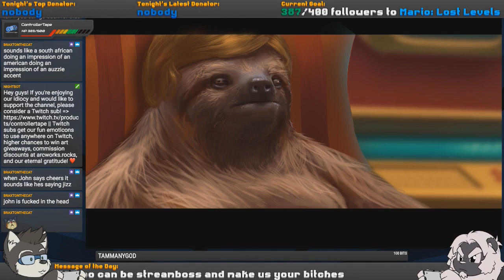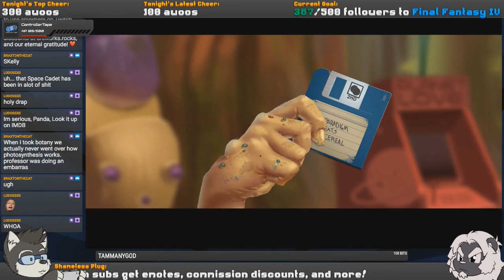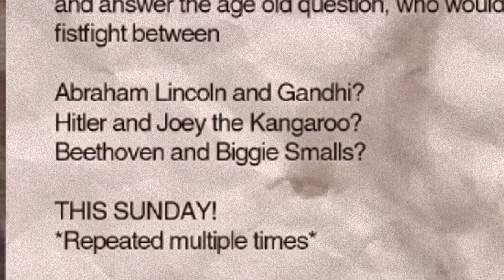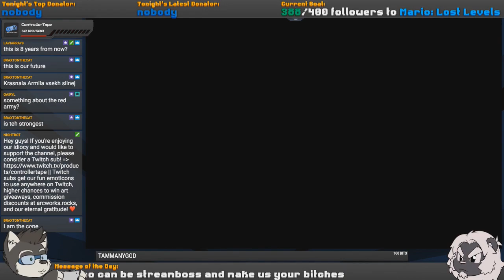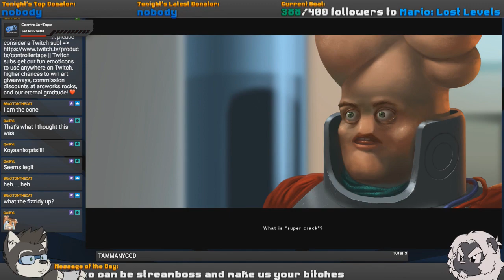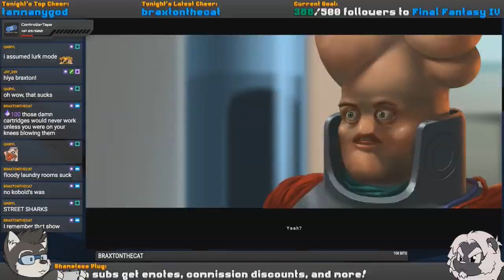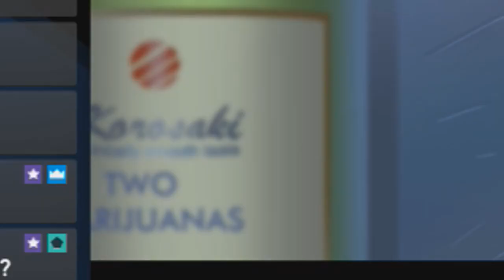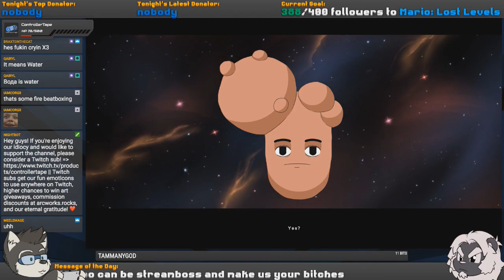Paradigm | Twitch Highlights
Prepare for the phat beatzies

Gameshow Powerful streaming software with a casual price
Blue Yeti Microphone Quality recording at a great value